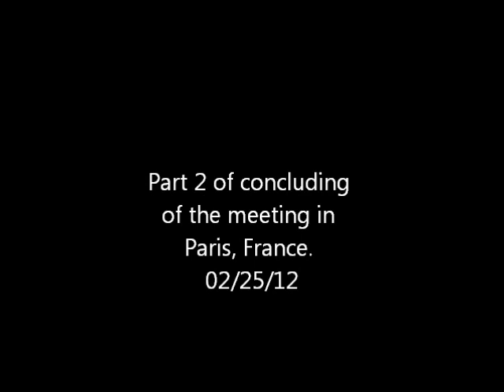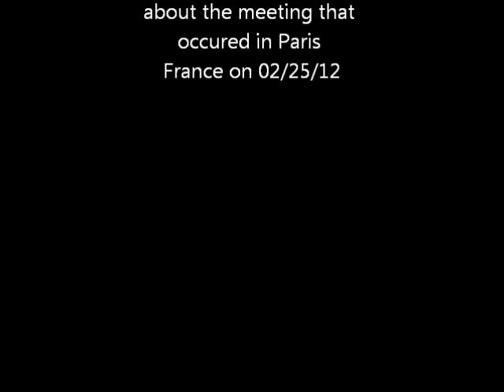Part 2 of Paris Meeting Conclusion